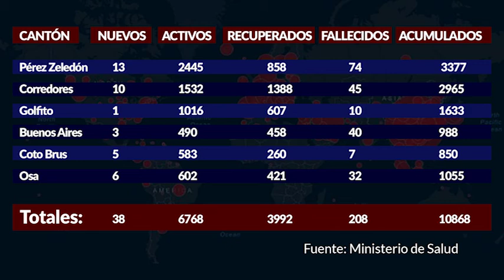Siguen subiendo los casos recuperados de Covid 19, este martes se sumaron 77 más para Pérez Zeledón